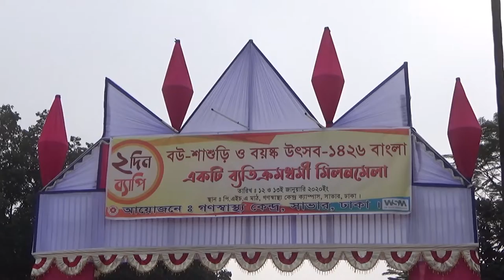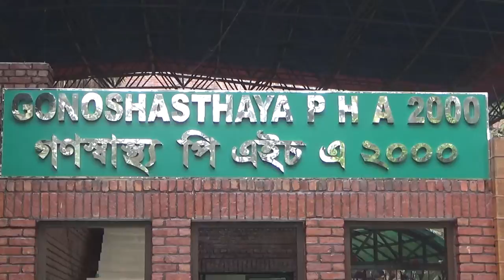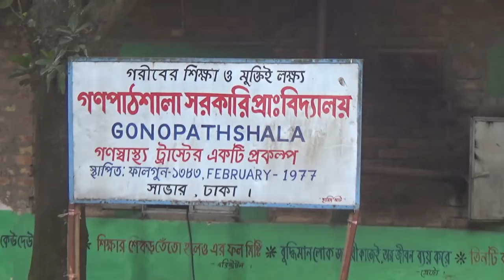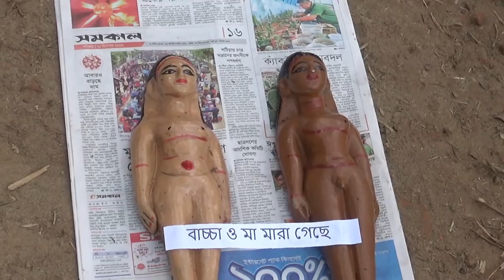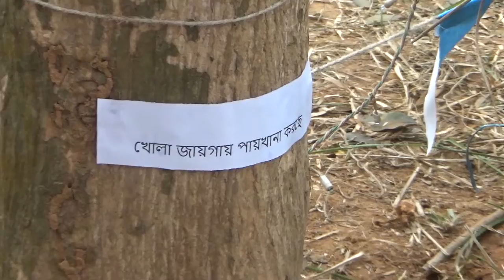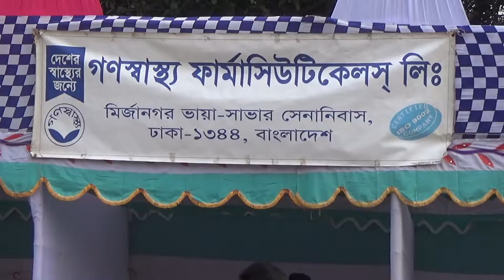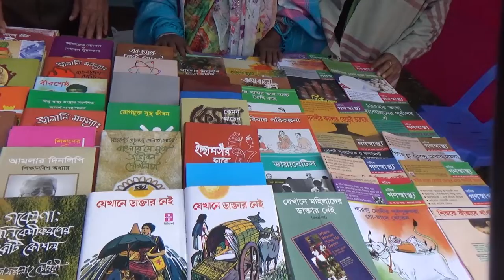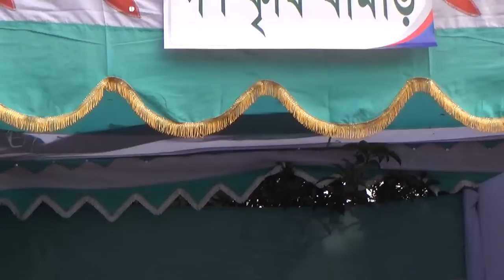বৌ শ্বাশুড়ী মেলা BOW SHASHURY MELA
বৌ শ্বাশুড়ী মেলা BOW SHASHURY MELA Video is Created by Mohammed Shawkat Ali ( Doctor Arman) making Video since 1980, Professor of Forensic Medicine & Law at GONOBISWABIDYALAY (PEOPLES UNIVERSITY). Also working in field of telemedicine & Innovative Research.